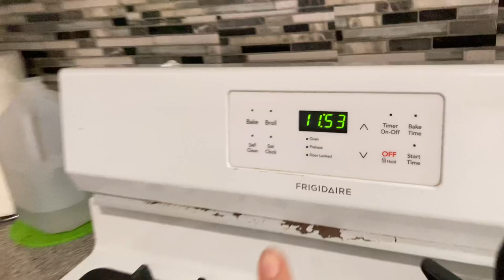Mi domingo ☺️Vlog | Rutina diaria | Gaby Esquivel Vlogs